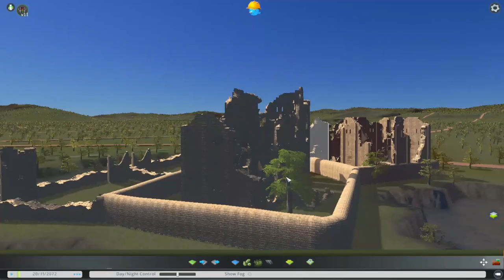CSH | Cities: Skylines Hungary | 🇸🇰 BRATISLAVA MAP EP08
In our next project, we will deal with the capital of neighboring 🇸🇰 Slovakia, the coronation city of the former 🇭🇺 Hungarian kings. We also worked on modified maps for our previous cities, now we decided to record the transformation and share it on our YouTube channel. Bratislava is one of the most wonderful cities in the Central European region, it has a great geographical location, its territory is bordered by the Danube, it has a rich history, and it is easily accessible - at least from 🇭🇺 Hungary and 🇦🇹 Austria.

Of course, if we have aroused your interest in our content, then visit our various communication interfaces and become our follower wherever you can! 🙃

🎶 N O   C O P Y R I G H T   M U S I C   P L A Y L I S T🎶
1️Song: Netrum & Halvorsen - Circle [Arcade Release]

👷C R E A T E D   B Y 👷
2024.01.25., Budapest